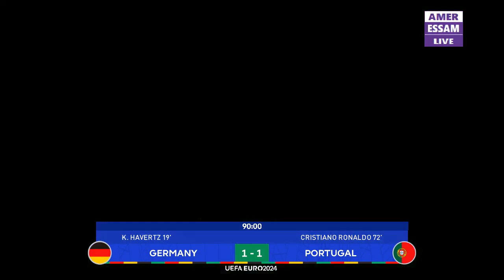Germany vs Portugal | UEFA Euro 2024 | Olympiastadion-Berlin | Full Match | Gameplay eFootball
efootbll
efootball 2024
efootball
efootball 24
مهنة مدرب
مهنة مدرب فيفا 23
مهنة مدرب فيفا 24
fc 24
fc 24 ps5
fc 24 مهنة لاعب
fc 24 نمط المهنة
fc 24 مهنة مدرب
carer mode fc 24,
career mode fc 24,
career mode fc 24 mobile,
career mode fc 24 ps4,
fc 24 career mode,
fc 24 career mode ps4